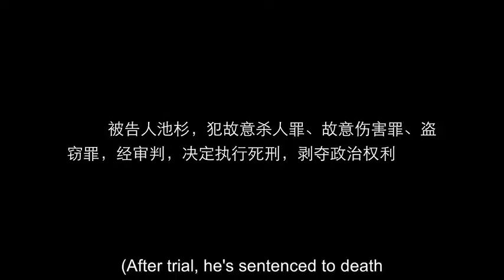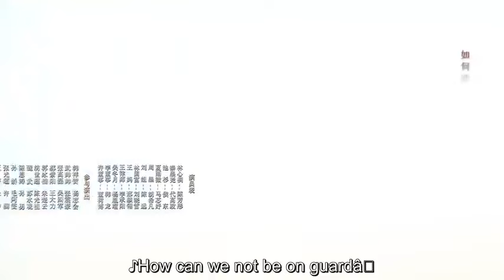Forever love 2023 Final Episode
ads

Lin Xin Tong is the rich young heiress of the Li group: she is beautiful, cheerful, smart and straightforward. She has everything for her, including a devoted boyfriend, Chi Shan. But when she goes through family changes, this innocent young miss has to become stronger to not only face adversity but also the betrayal of her boyfriend, Chi Shan, and her so-called best friend, Xia Yu Wei, a deceitful hypocrite who on the surface treats Lin Xin Tong like a sister but is actually very jealous and wants to steal everything from her. Qin Mo Yao is a brilliant medical student who succeeds in everything he does. He is handsome, appears sharp, cold and mysterious and is willing to do everything to protect Lin Xin Tong and help her in the shadows.